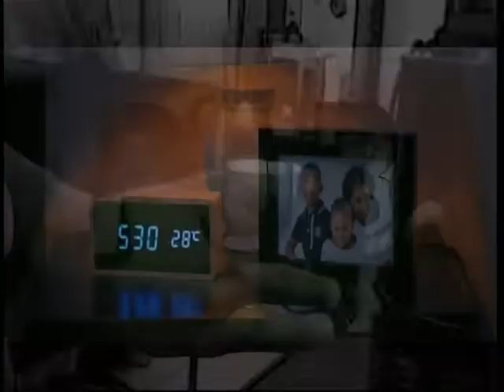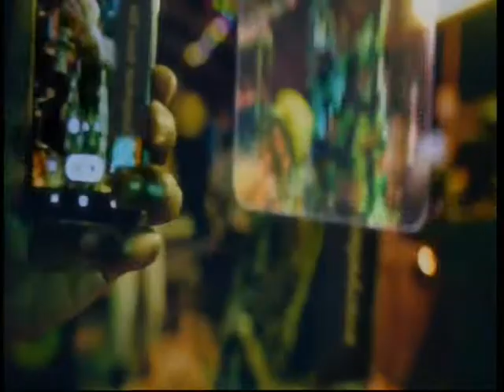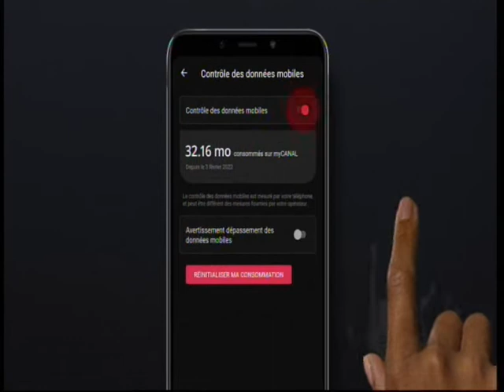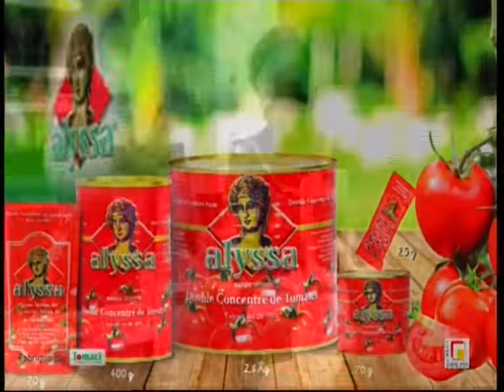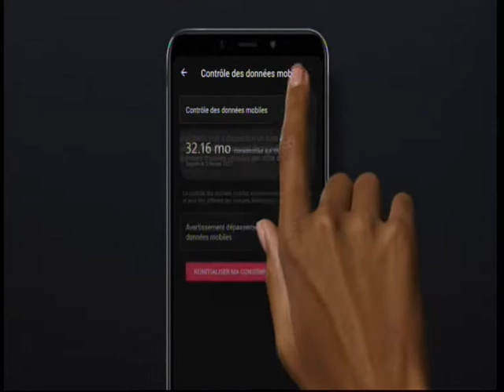18 03 2022 A 11H58 CANAL+ MY CANAL MAISON SUR RTI 1